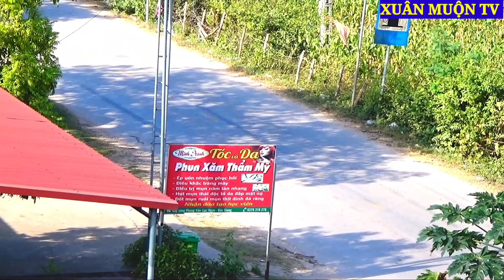video test handycam sony cx 535 zoom 60x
video XUÂN MUỘN TV thực hiện test thử máy quay phim sony cx 535 test zoom 60x hình ảnh ful hd 1080 60fps hình anh đồi núi phong vân lục ngạn Bắc Giang